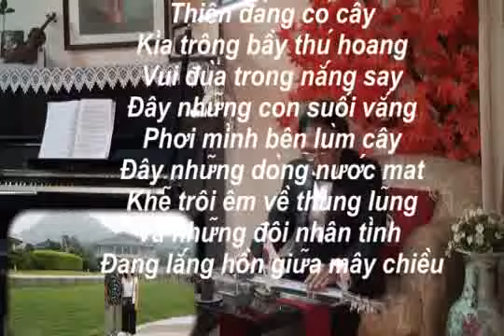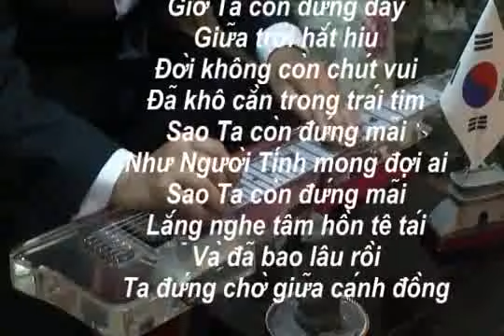ĐỒNG XANH -GREEN FIELDS Guitar Hawaii CAODZAN 07DVD130